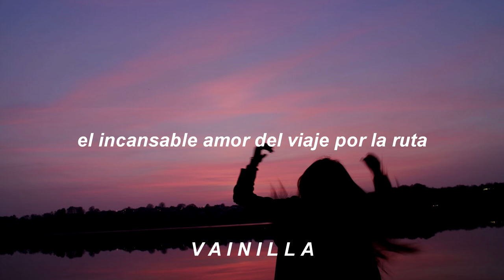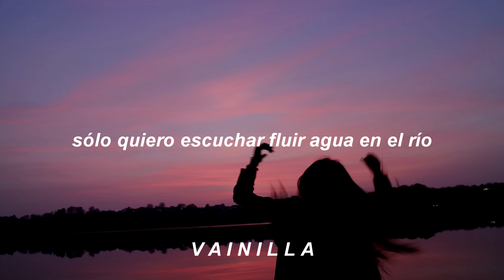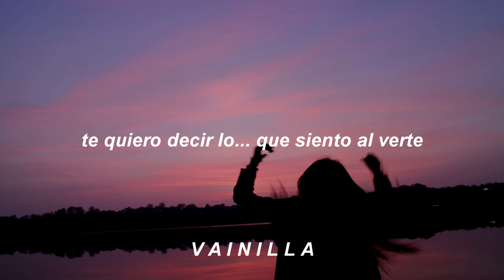RAMONA - El incansable amor por la ruta (letra)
No olvides hacer tus peticiones